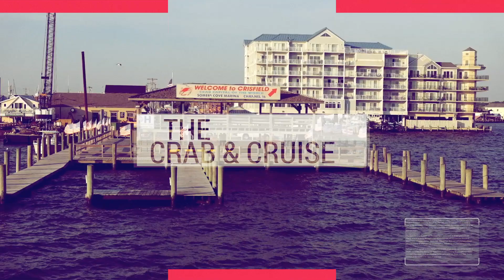Crab & Cruise® 2017 - The Ultimate Seafood Party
✈️JOIN US FOR AN All-You-Can-Eat CRAB FEAST 🦀
From May through October (annually), join us (in Crisfield, Maryland) for the “Baddest Crab Party on The Bay”, the all-you-can-eat Maryland crab feast and sunset party cruise in the Crab Capital of the World.

Check us out over at @CrabandCruise for more details.

🦀😩 FEAST ON MARYLAND BLUE CRABS FOR 2HRS!
Feast with us for an evening of food and celebration along the Chesapeake Bay Located in historic Crisfield, Maryland. The Crab Place’s Annual Crab & Cruise® is one of the summer’s most celebrated seafood parties. Guests are welcomed to an entire evening of festivities along the picturesque Chesapeake Bay with food, drinks, and live music.

⛴️ CRUISE WITH US ON THE TANGIER SOUND!
Sail just before sunset toward Tangier Island with a raw oyster bar, sodas/water, or BYOB. Enjoy the view during this three-hour cruise. Looking for something a little rowdier? The upper deck is a floating dance party with live music and DJs. Cruise portion of the event is for ages 21 and over.

✅REASONS TO COME TO A CRAB & CRUISE:
- The VIBES baby!! Come for the crabs, leave with lifelong memories!
- Get MORE than your moneys worth in crabs!
- We are the ORIGINAL all-you-can-eat crab feast and party cruise in Maryland
- Size matters!! Our crabs are iconically bigger than that of other crab houses!
- It makes a FANTASTIC, VERY unique & well received gift!
- Makes an awesome group trip/experience
- We are vouched for by THOUSANDS of customers (check TikTok, IG & Facebook)

🛑TICKETS FOR THESE EVENTS ARE ONLY AVAILABLE THROUGH THE CRAB & CRUISE WEBSITE!!

🦀🐟🦞 Various Food Items We Offer During The Feast🦐🦪🦀
- Hard Crabs
- Steamed Corn
- Wings
- Meatballs
- Hush Puppies
- Smith Island Cake
- Unlimited Draft Beer
- AND MORE!!

Ready toJoin Us For A Crab Feast?
✅🎟️ Choose a ticketed event date and visit us at our headquarters in Crisfield, Maryland for “The Ultimate Seafood Experience”

🎟️ LIMITED SEATING AVAILABLE

🥇TICKETS SELL OUT WEEKS/MONTHS IN ADVANCE🥇
Don’t wait to get your tickets. As our popularity on TikTok and other social media platforms grew, our tickets have been selling out fast. Order early without worrying if something will come up later. Your purchase is fully refundable until 7 days before the event. Once inside 7 days prior to the event, the purchase is final and non-refundable as we begin food prep. In the event a ticket was initially purchased within the 7-day window, our policy allows for cancellation within 24 hours of the ticket purchase.